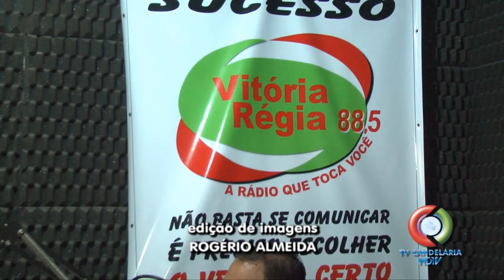GOVERNADOR FALA A RADIO VITÓRIA RÉGIA SOBRE RO 010